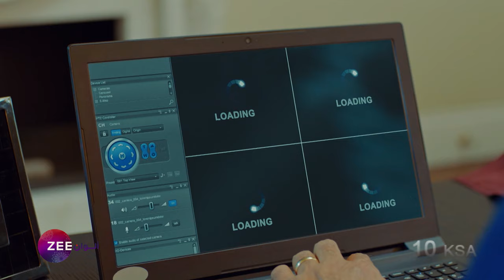الصدفة تكشف أسرار صادمة !! مسلسل التفاح الحرام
تابعوا مسلسل التفاح_الحرام_2 من السبت إلى الخميس الـ10 بتوقيت السعودية على